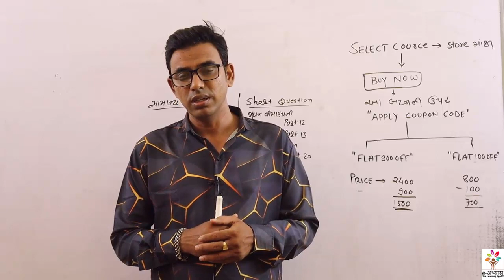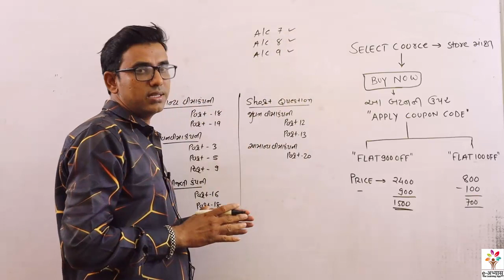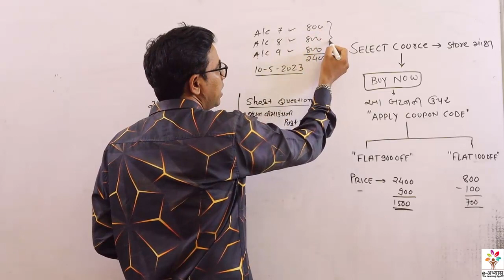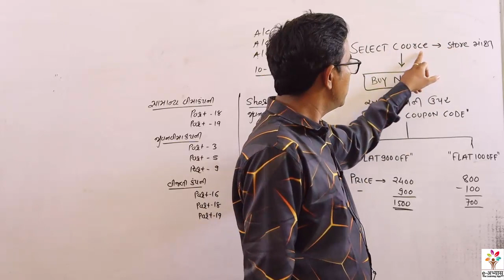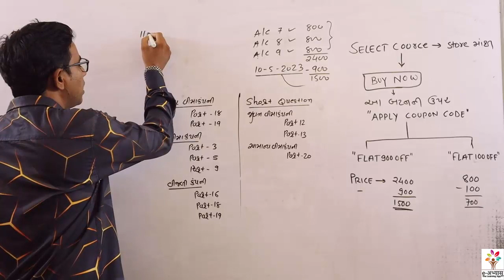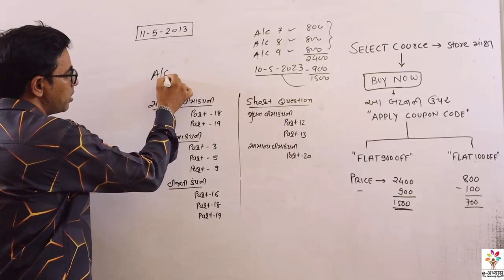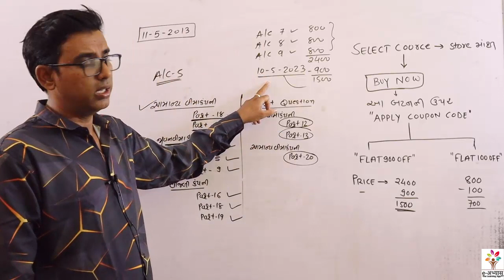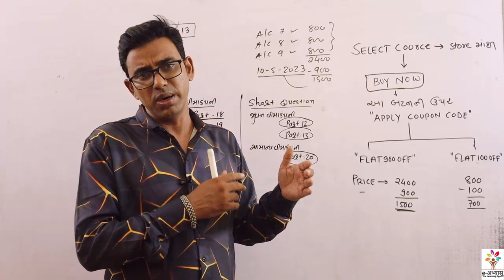MCOM SEM 2 ACCOUNT 5 - MOST IMP QUESTION (દાખલા )